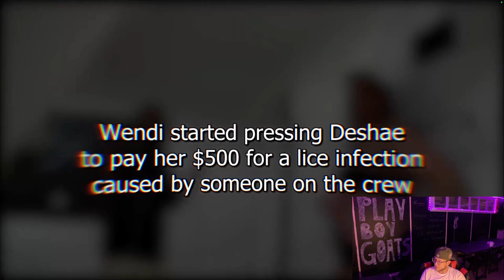Deshae Frost Miami Trip eps 9 Reaction (They Was Throwing Hands)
Get Us To 1K